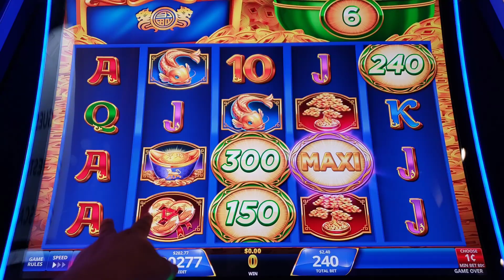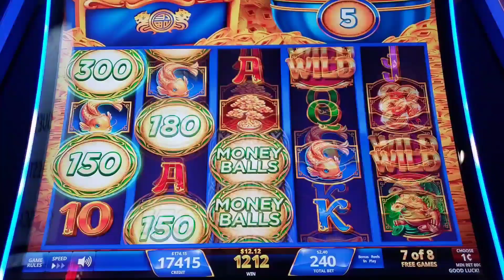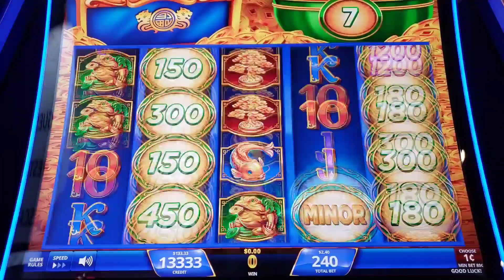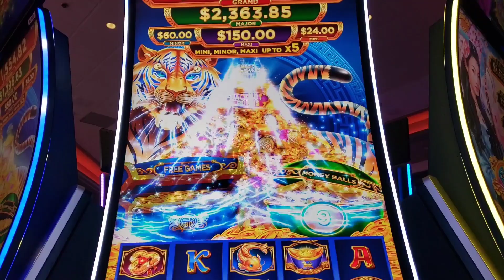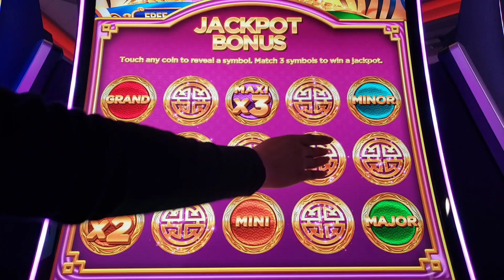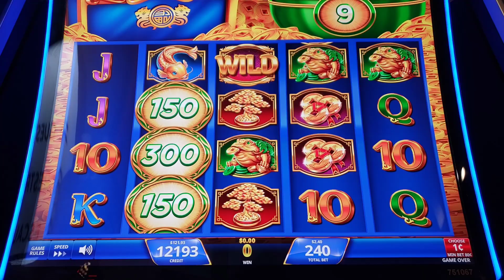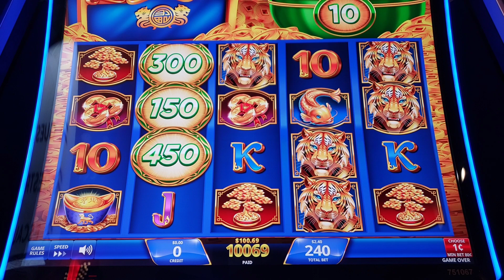We Changed the Game Speed and got Bonuses on Magic Treasures Slot Machine!